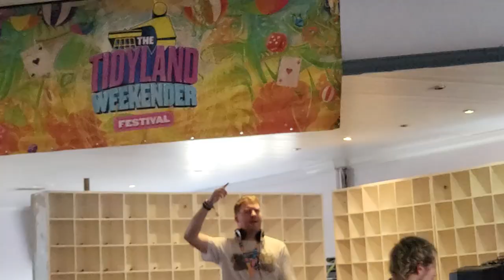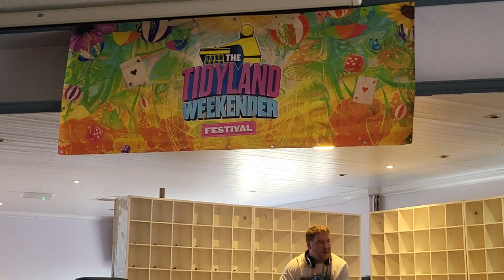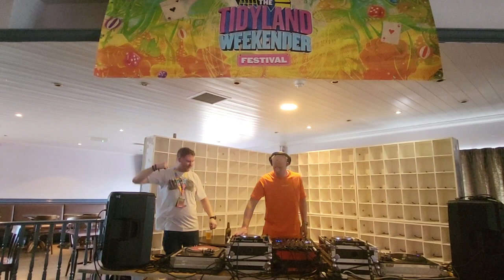John Cooper @ Tidyland Weekender 2022 Prestatin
My performance at the TidyLand Weekender Friday Morning Opening Act Mix also avaliable on soundcloud.
Listen to John Cooper TidyLand Weekender Mix.WAV by John Cooper on SoundCloud